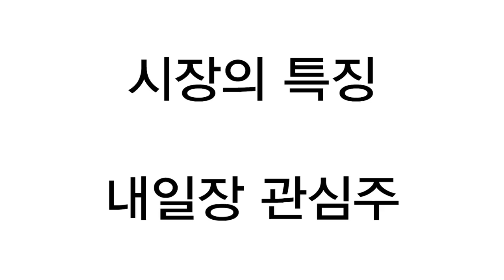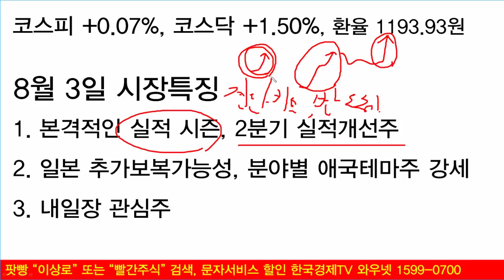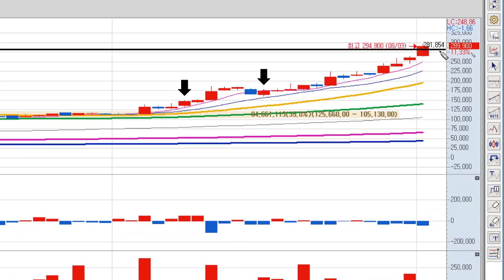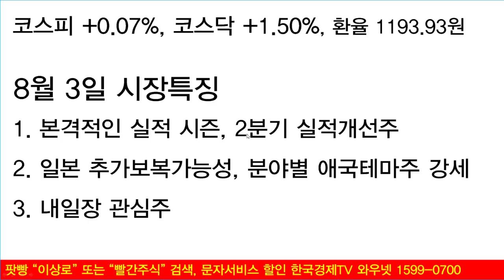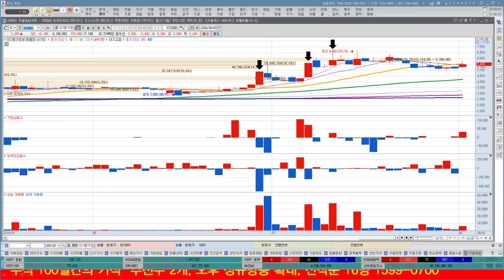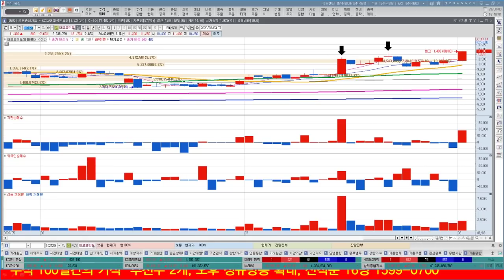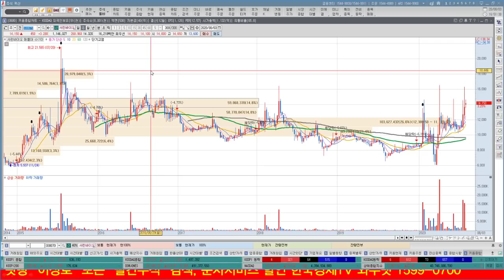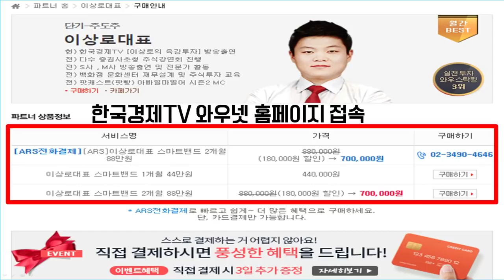나노신소재, 켐트로스, 효성첨단소재 같은 애국테마주라도 다르다? 모나미, 신성통상과 차이점? 일본추가보복 가능성? 진단키트관련주 끝은 언제? 2분기 실적개선주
일본의 추가적인 보복가능성이 나타남에 따라 애국테마주가 강세를 보였습니다. 다만, 모나미와 신성통상은 조정을 보이는 모습이었지만, 나노신소재, 켐트로스, 효성첨단소재, 동진쎄미켐 등은 신고가를 나타나면서 산업적인 변화를 이끌어가는 움직임이었습니다. 같은 애국테마주 지만, 국산화관련주와의 차이점을 알아보겠습니다. 진단키트관련주가 다시 한번 상승하면서 시장을 주도하였습니다. 씨젠과 EDGC, 랩지노믹스 등은 급등을 하는 모습을 보였습니다. 언제까지 상승할지 여부도 알아보겠습니다.